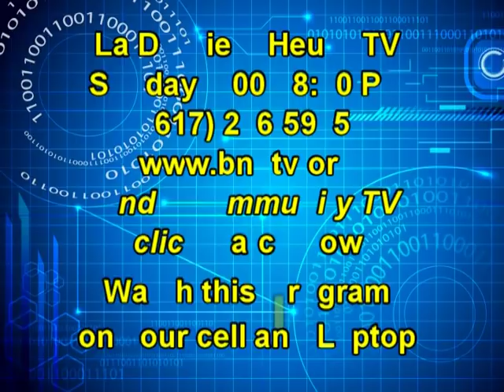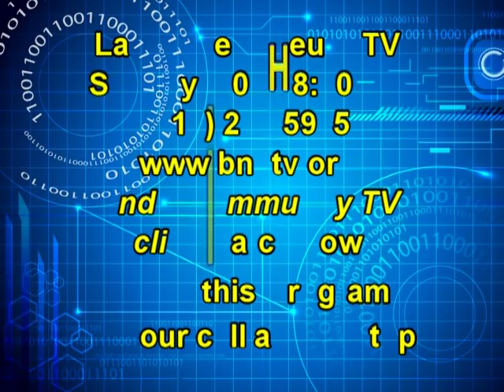Temoignage d'un Mambo # 1e partie Nadege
God has always the first and the last words.
A TV family program for everyone.
Watch La Derniere Heure program every Sunday from 7:00 to 8:00 PM Click on Community TV Channel 23.
Call me if you like the TV program